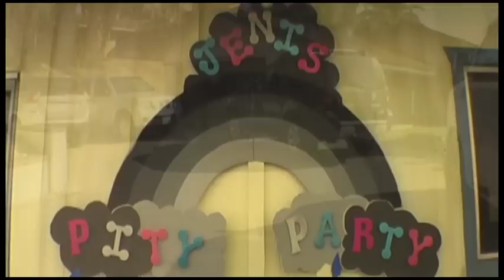Jeni's Pity Party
Jeni's Good Bye Party on June 3, 2015, Featuring Puddles the Clown.